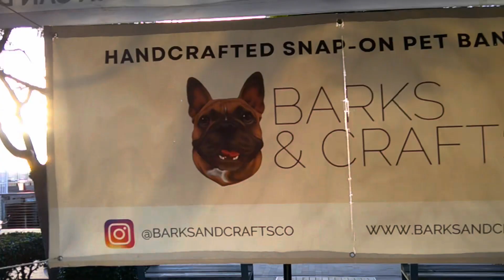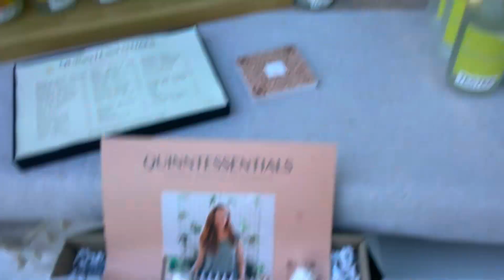Small Business Studio vlog 02 Christmas Market 🎄-prepping & selling-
Hi guys!! I hope you all had a great holiday season and got to spend time with people you love! This vlog was super fun to film and since it’s a new camera, i’m still working on the settings and whatnot so i apologize for any buzzing noise you might hear or any sudden lighting shifts but the next one will be better :) thank you for watching!!